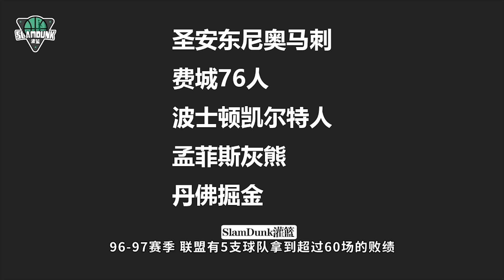究極天賦怪【文班亞馬】，是否值得半個聯盟爲他擺爛？Wembanyama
聊聊狀元大熱人選，文班亞馬

【郭士强】把辽宁男篮从降级球队带上CBA总冠军，辽篮功勋主帅的成长之路
更多视频请进入我的频道，也请关注我，定期上传篮球相关视频。谢谢~